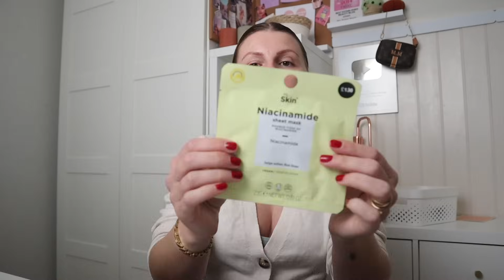PRIMARK + Beauty Haul - turned out to be a bit of a makeup-free beauty/skincare chat but why not?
Welcome!
On this channel, you’ll find a variety of ​Fun​ and ​Entertaining​ content, including ​GRWM, Tutorials, Reviews, OOTD, ​and more.